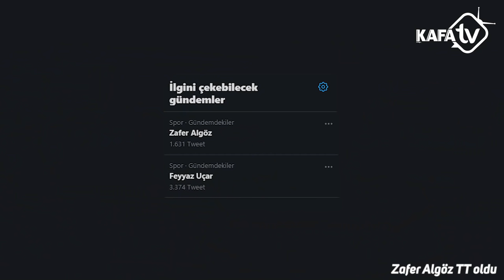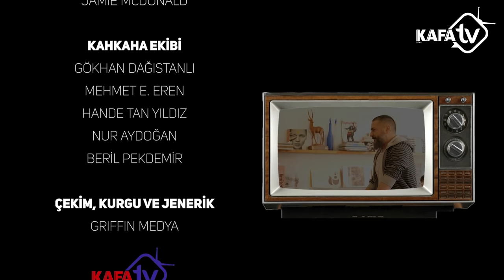Zafer Algöz Anlatıyor #8 | Süleyman Seba ve Beşiktaşlı Olmak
"Zafer Algöz Anlatıyor" sekizinci bölümüyle KAFA TV'de yayında! Beşiktaş'ın efsane başkanı Süleymen Seba ve Beşiktaşlı olmak ile ilgili birbirinden renkli hikâyeleri Zafer Algöz'den dinleyin. 🌟